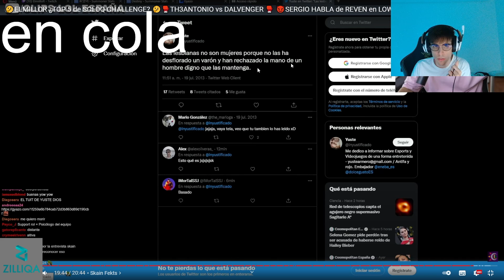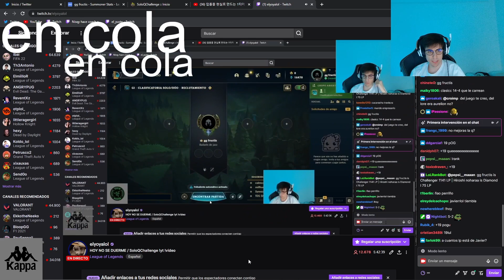ME COMPLICAN EL EARLY PERO MI EQUIPO TIRA DEL CARRO | ELYOYA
Empieza la partida de una forma un poco rara, los enemigos me intentan denegar en early pero mi equipo sacó provecho de eso.